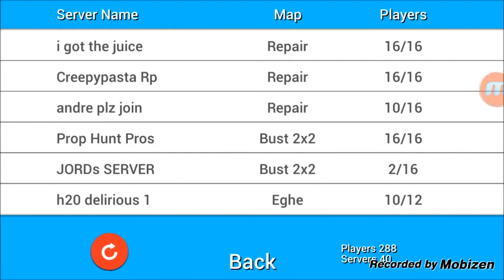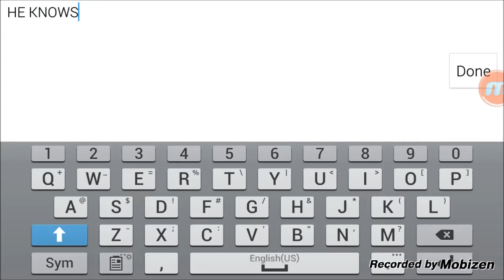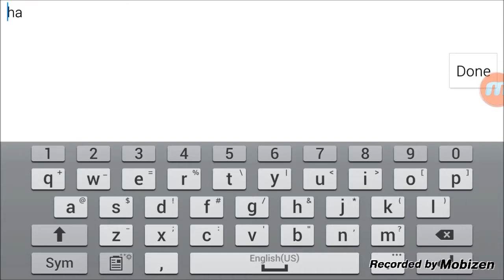PROP HUNT #1 WITH DARKLORDGAMING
its mobile. sorry guys